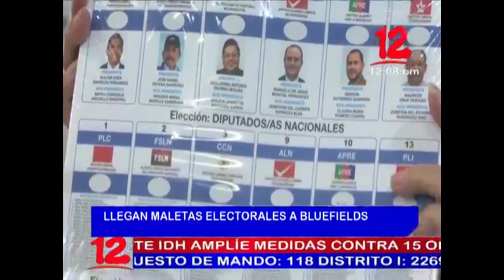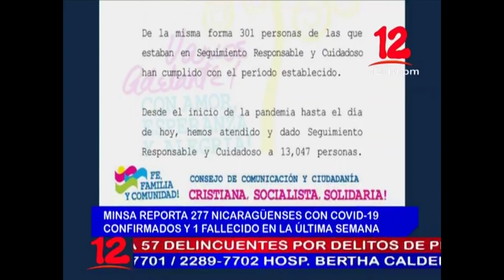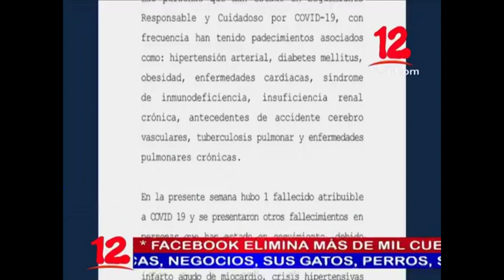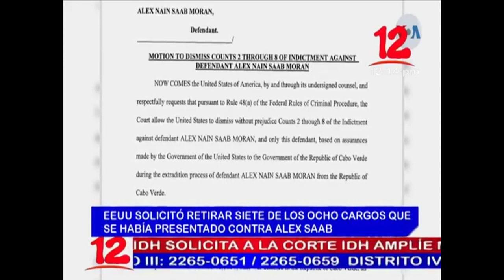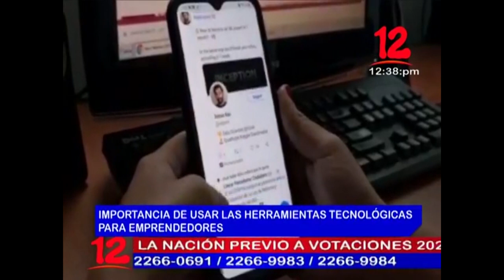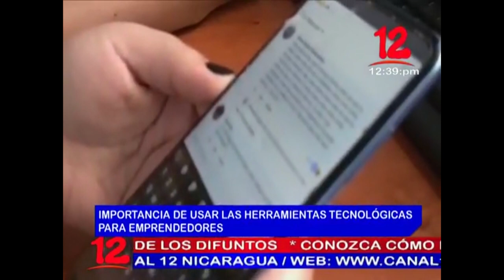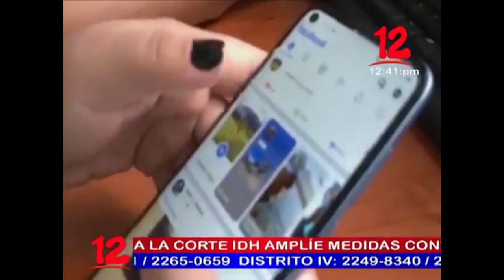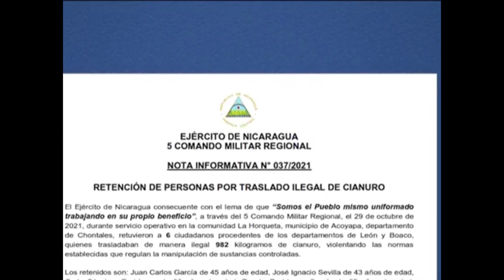Noticias 12 Edición Mediodía / Martes 02 de noviembre